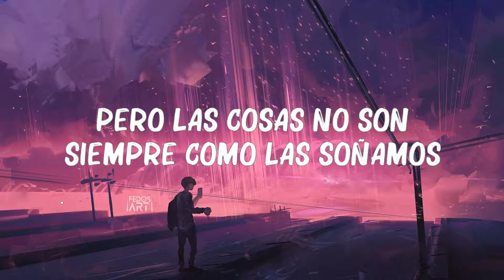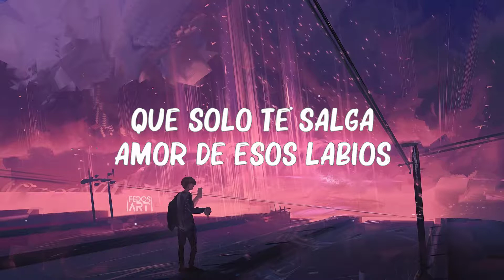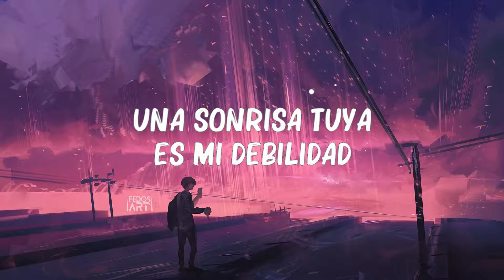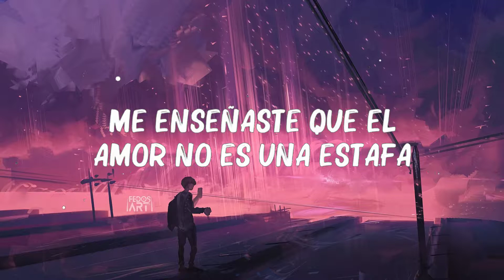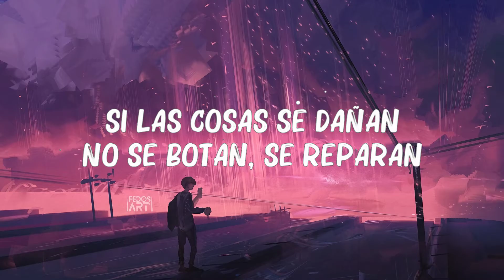Shakira - Acrostico (Letra/Lyrics)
Letra: Shakira - Acróstico
Verso 1]